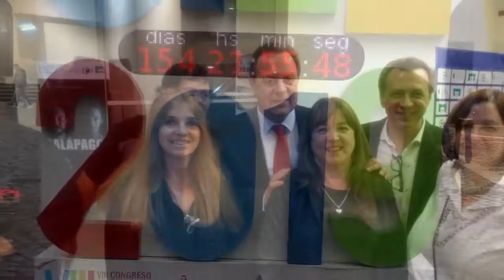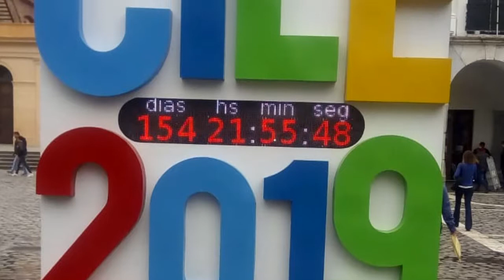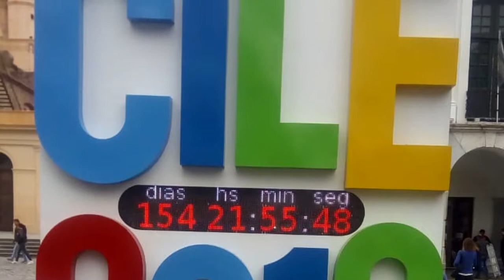CARLOS BOAGLIO DIRECTOR DE CULTURA CONGRESO INTERNACIONAL DE LA LENGUA